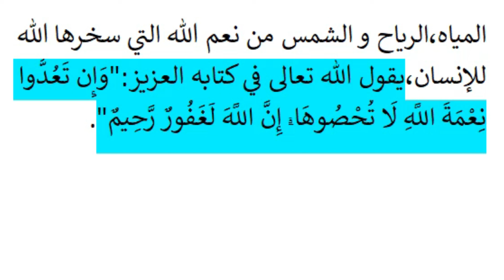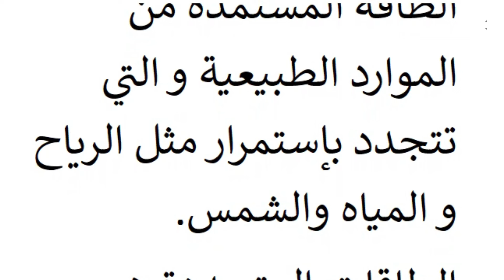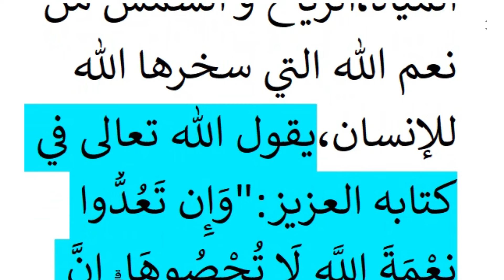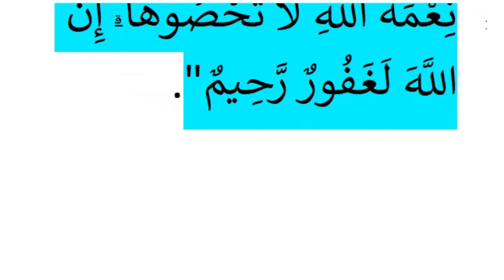تعبير رائع عن الطاقة المتجددة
فيديو عبارة عن تعبير رائع عن الطاقة المتجددة